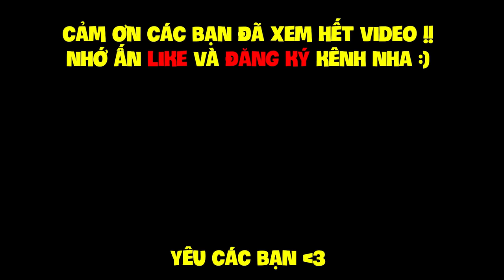MINECRAFT KỴ SĨ RỒNG - TẬP 22 | BỘ SƯU TẬP TRỨNG RỒNG NGUYÊN TỐ, ĐÁNH BẠI ẾCH BĂNG GIÁ SIÊU MẠNH